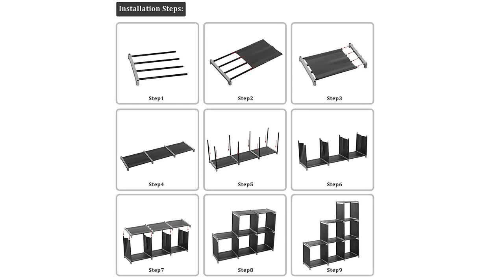6 Cube Storage Shelf Organizer Unit 3 Tiers Black For Bathroom Bedroom Office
Our Multifunctional Assembled 3 Tiers 6 Compartments Storage Shelf must satisfy your demand for its practicability and convenience!
Adopting high quality steel tube, plastic connectors and non-woven fabric, this storage shelf features high strength that it is durable in use.
With 3 tiers and divided into 6 checks, it is able to store many items, such as body wash, slipper, shampoo, towel, etc.
With compact design, it will not occupy too much space. Ideal for daily use!

Features:
1. High quality and durable in use
2. 3-tier and 6-check design, you can make the combination freely
3. Suitable for bathroom, kitchen, bedroom, living room, office, etc
4. It is easy to clean and install
5. It makes the bathroom looks more clear
6. A good helper for you to save more spaces

Specifications:
1. Color: Black
2. Pipe Material: Steel Tube
3. Connector Material: High Quality Plastics Connectors
4. Shelf Material: Water-proof Non-woven Fabric Shelf
5. Size for Each Cube:（12.68 x 11.73 x 13.07)" / (32.2 x 29.8 x 33.2)cm (L x W x H)
6. Overall Width: 41.73" / 106cm
7. Overall Height: 43.3" / 110cm
8. Weight: 4.4 lbs / 2kg

Package Includes:
1 x Storage Cube
1 x Assembly Menu